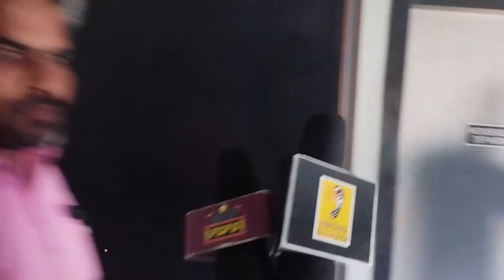Laal Singh Chaddha Public Review Tamil | Aamir Khan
Laal Singh Chaddha Public Review Tamil | Aamir Khan | Laal Singh Chaddha Review

Laal Singh Chaddha, starring Aamir Khan & Kareena Kapoor is a story set in India that unfolds through several historical events as a beautiful journey of love, adventure, hope and wonder.